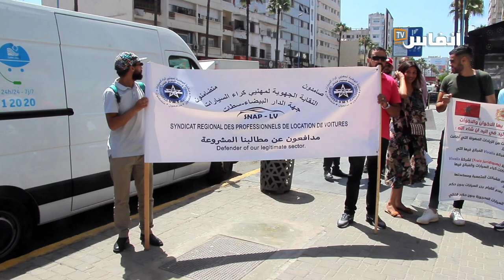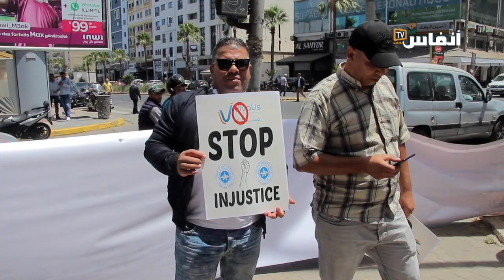مهنيو كراء السيارات ينتفضون ضد شركة فيفاليس بالدارالبيضاء احتجاجا على التعسف و"الحݣرة"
# أخبار_عاجلة